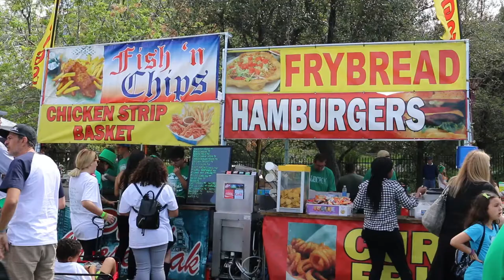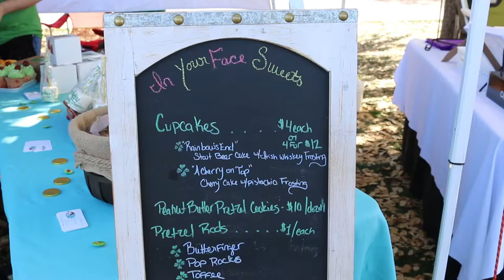St. Patrick's Day Faire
The Irish Cultural Center hosts the St. Patrick's Day Faire in Margaret T. Hance Park in Downtown Phoenix. There are live performances, vendors, and plenty of eating and drinking. This family event was packed full of Irish enthusiasts and those just looking to have fun.